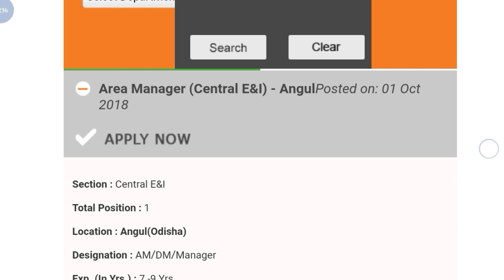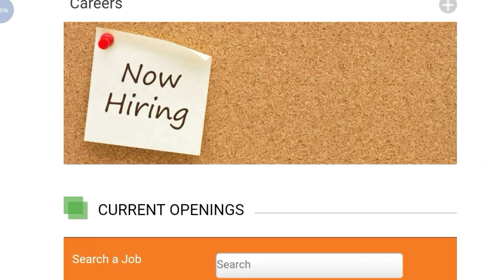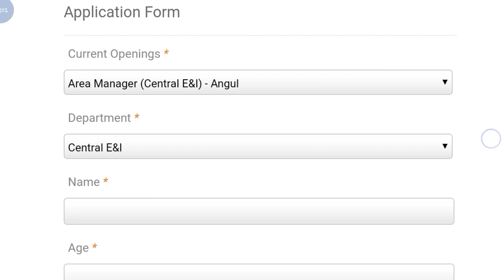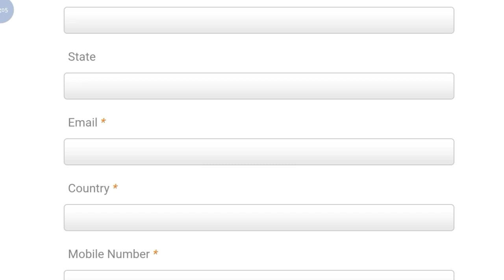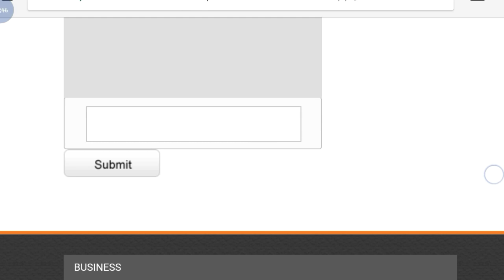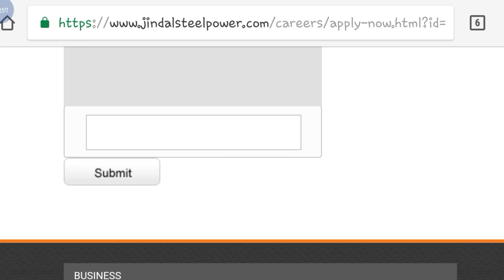Jindal Steel & Power Company Job Vacancy || Online Application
Hey guys!

Jindal Steel & Power Company Job Vacancy || Online Application || Government Job 2018 |Private company Job 2018| Latest job information| Sarkari Nakri 2018 Check my all latest videos subscribe my channel for watch more video and support this channel.